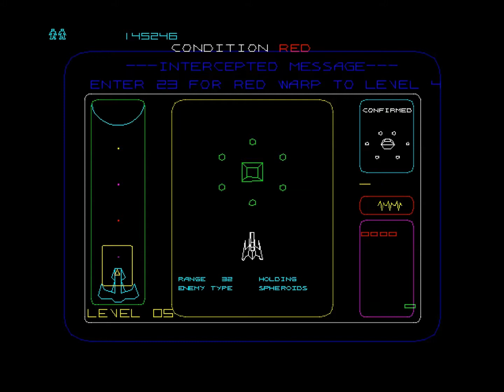Major Havoc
a fun maze type game.